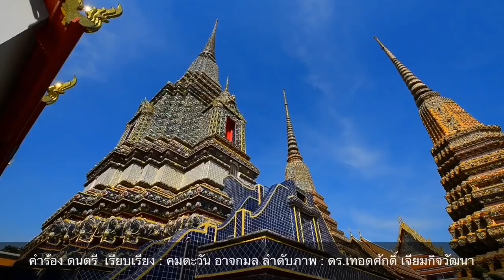กระชากหนากากไอ้โม่ง ! จากไวรัสโคโรนา สายพันธ์ใหม่ ระบาดทั่วโลก